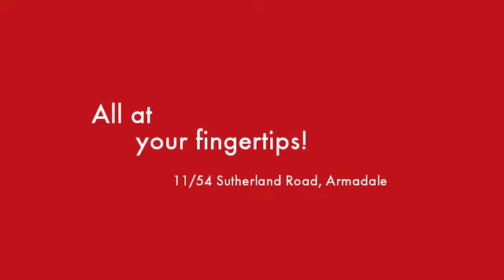11/54 Sutherland Road Armadale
Instavid for 11/54 Sutherland Road, Armadale